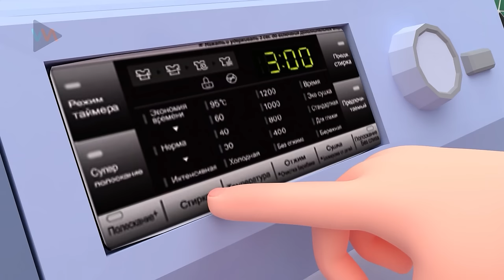Clean Up Songs + Police Officer Songs | More Nursery Rhymes & Rosoo Kids Songs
(Verse 1)
Clean up toys, make it fun,
Toys find homes, one by one.
Vacuuming done, room's so neat,
Tidy space, can't be beat!

(Verse 2)
Dirty clothes, pick them up,
Laundry basket, fill it up.
Tidy room, everything's placed,
Happy smiles, space embraced!

(Verse 3)
Clean up toys, don't delay,
Vacuumed floor, crumbs away.
Books on shelf, nice and neat,
Puzzles and blocks, all complete!

(Verse 4)
Crayons lined, colors bright,
Games and toys, bring delight.
Pick up mess, work as a team,
Room's so clean, like a dream!

(Verse 5)
Clean up time, lend a hand,
Vacuuming done, understand?
Dirty clothes stored away,
Our clean haven, here to stay!

(Verse 6)
Time to rest, job is done,
Tidy space, smiles all won.
Clean room, work and play,
In our cozy space, we stay!

(Verse 7)
Clean up done, joy we find,
Vacuumed, neat, no more grind.
Smiles and cheer, it's clear,
A wonderful place, year after year!

(Verse 8)
Together we clean, friends so dear,
Tidy space, oh so clear.
Vacuuming, picking up, feeling right,
Clean and happy, day and night!